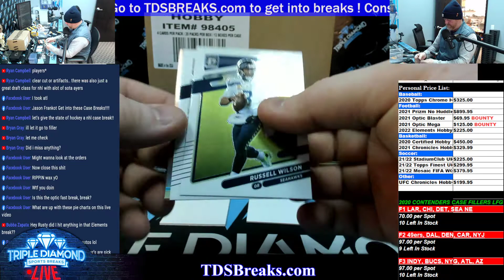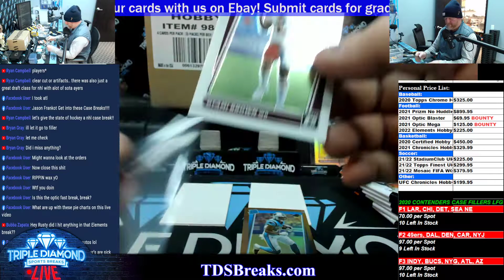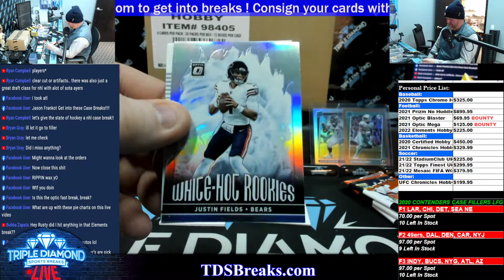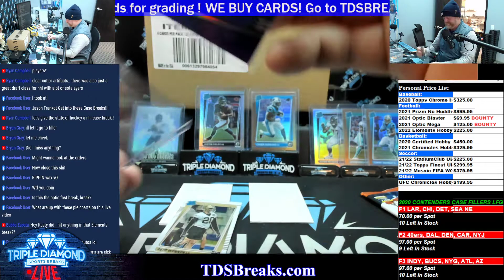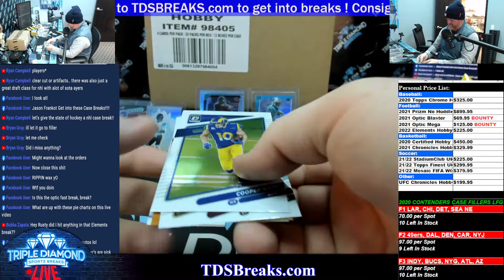Personal Optic Mega for Alex V